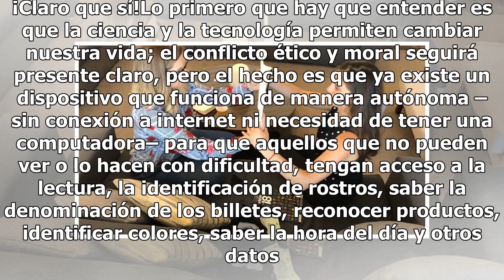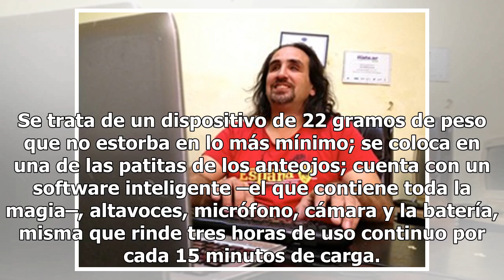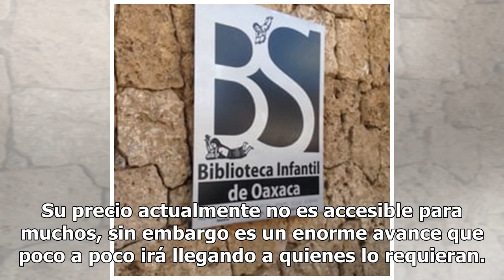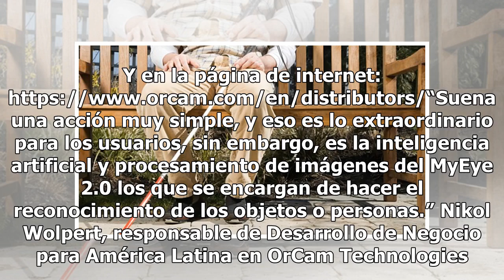Se prende una luz para ciegos y débiles visuales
Cuando me ofrecieron una entrevista con la persona que trajo a México la tecnología israelí para dar luz a ciegos no me lo pensé. ¡Claro que sí!Lo primero que hay que entender es que la ciencia y la tecnología permiten cambiar nuestra vida; el conflicto ético y moral seguirá presente claro, pero el ...